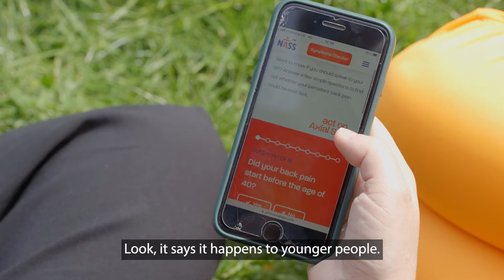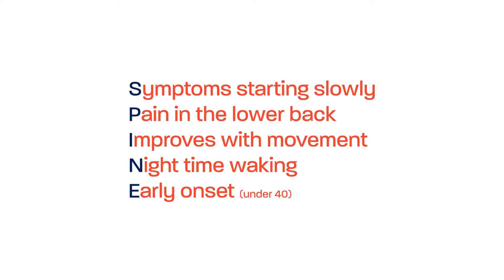Me and my axial SpA pain : Hannah - what its like living with axial SpA (Act on axial SpA)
When unexplained back pain just won’t go away and stops you from enjoying life.

1 in 200 people live with axial SpA.

Do you have unexplained back pain that could be Axial SpA?

We are the National Axial Spondyloarthritis Society (NASS) and we are here to transform the diagnosis and care of people living with axial SpA.
Axial SpA works silently. We don’t.

Campaign funded by UCB